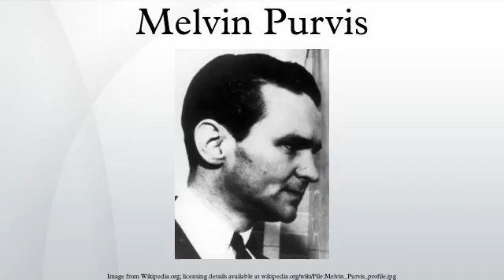Melvin Purvis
Melvin Horace Purvis, Jr. (October 24, 1903 – February 29, 1960) was an American law enforcement official and Federal Bureau of Investigation (FBI) agent. He was given the nickname "Little Mel" because of his short stature. He is noted for leading the manhunts that tracked such outlaws as Baby Face Nelson, Pretty Boy Floyd, and John Dillinger.